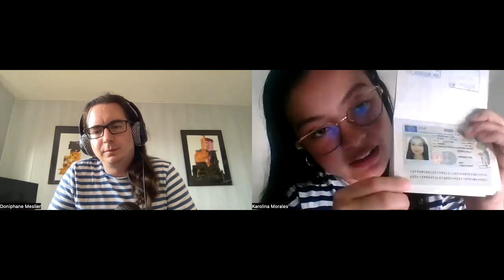FRANCIA CON KARO